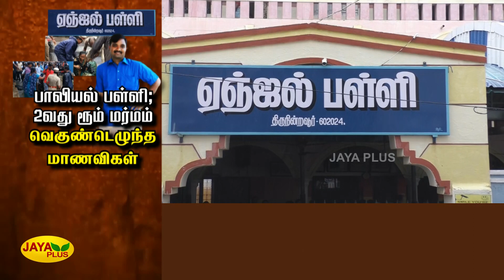மாணவிகளிடம் பாலியல் சீண்டல் - கொதித்தெழுந்த பெற்றோர் | School | Sexual harassment | Protest